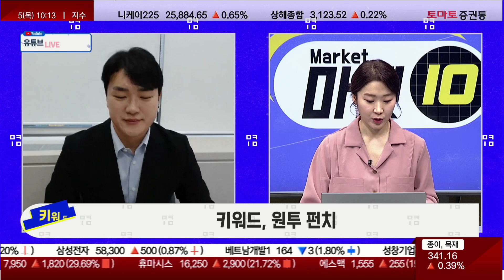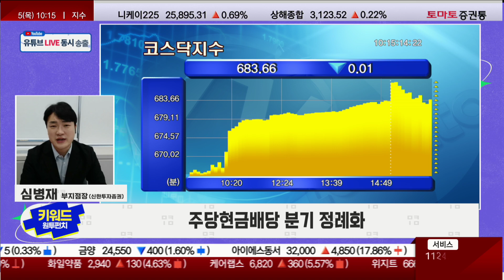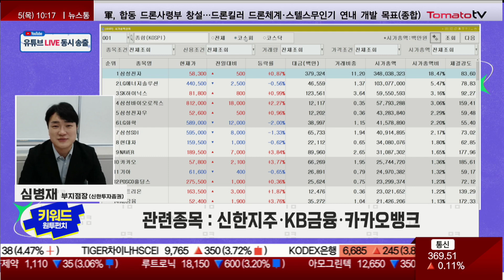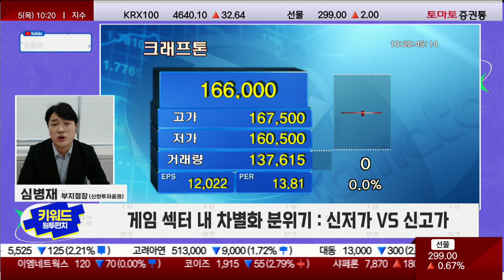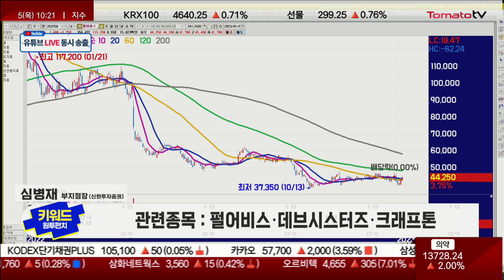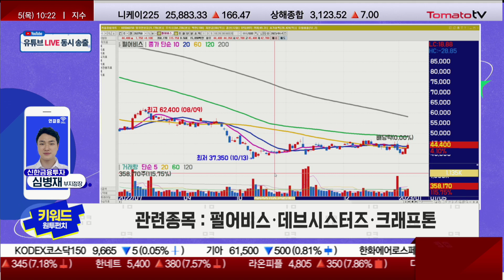뻗어나가는 K-콘텐츠…"한한령" 해제 기대감 [키워드 원투 펀치 / 마켓 10]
키워드, 원투 펀치 : 월~금 / 10:10~10:25
심병재 부지점장(신한투자증권)
▶ 오전장 관통 펀치 분석

· 주당현금배당 분기 정례화
· 관련종목 : 신한지주·KB금융·카카오뱅크

▶ 오늘장 강력한 펀치 전략

· 뻗어나가는 K-콘텐츠…"한한령" 해제 기대감
· 게임 섹터 내 차별화 분위기 : 신저가 VS 신고가
· K-게임, 중국 사업 강화
· 관련종목 : 펄어비스·데브시스터즈·크래프톤